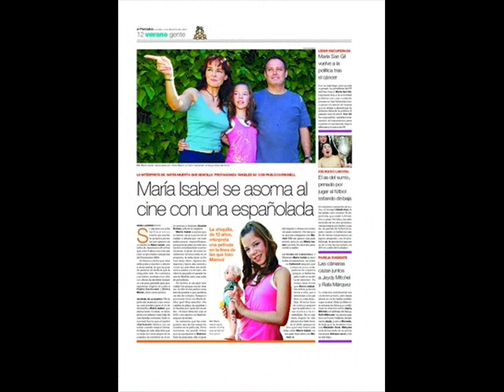Maria Isabel slideshow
Pictures of Maria Isabel Lopez